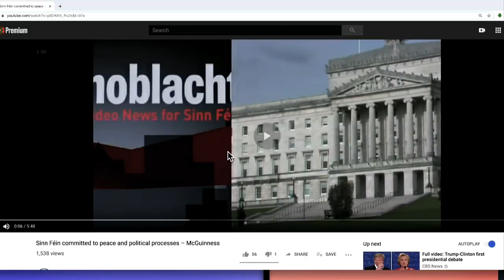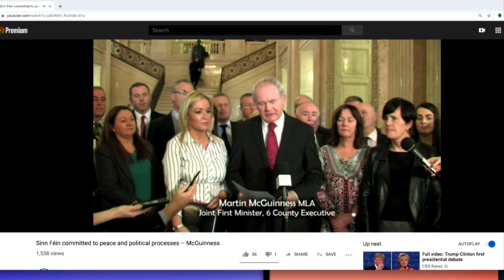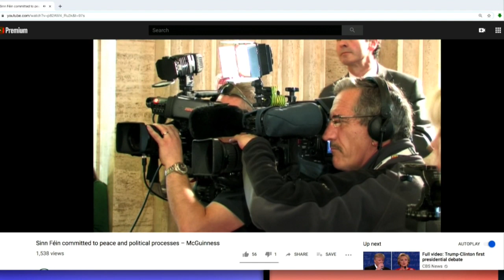Why Brexit Threatens Northern Ireland & The Good Friday Agreement (TMBS 103)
With the possibility of a No-Deal Brexit looming, we look back at the Good Friday Agreement.